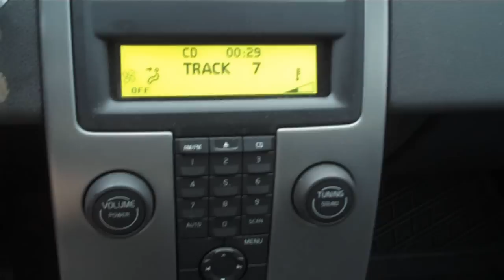Autograph - Turn Up The Radio (guitar cover)